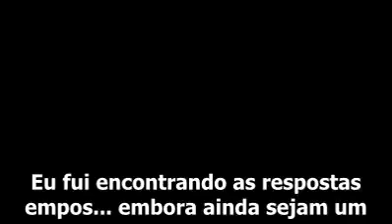Cientista diz: a vida não apareceu do acaso. Existe um Criador.